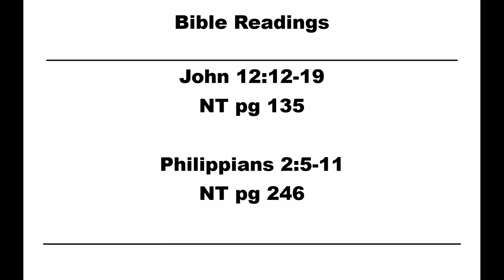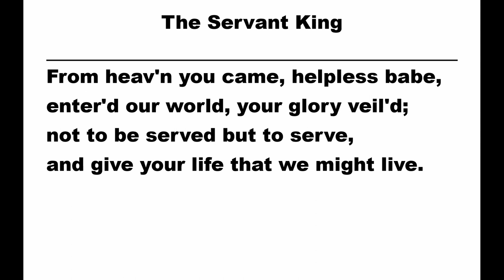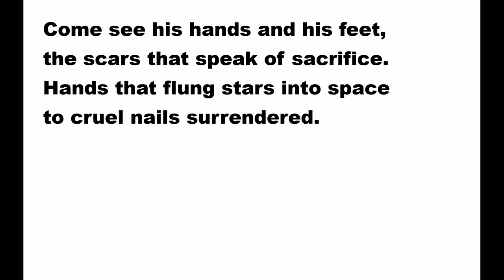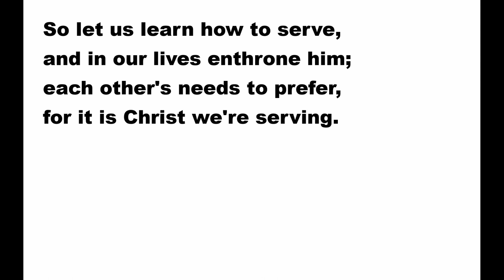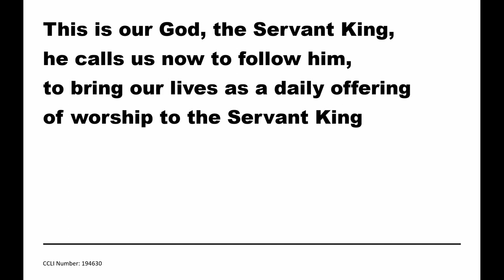Sermon - 24 March 2024 - Palm Sunday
Bible Readings:
John 12:12-19
Philippians 2:5-11